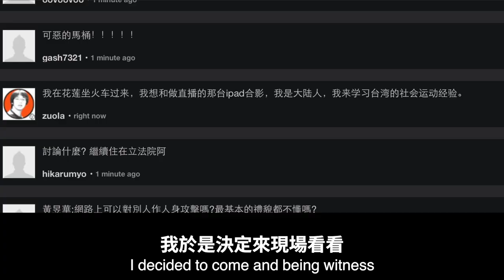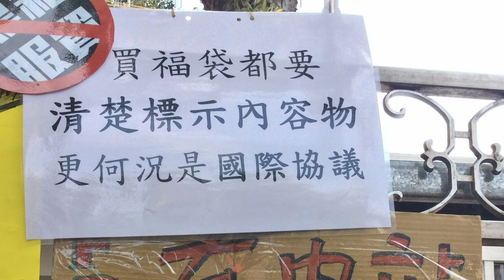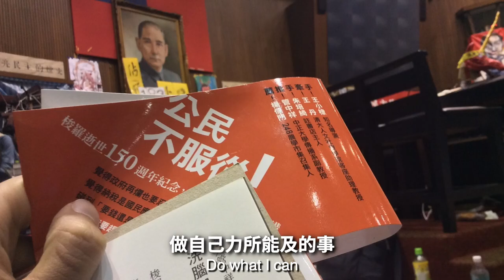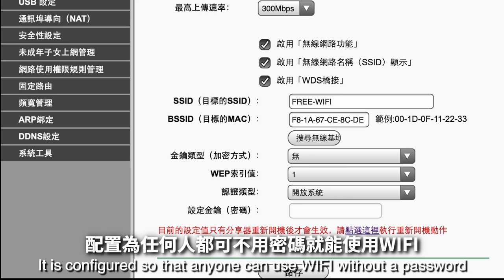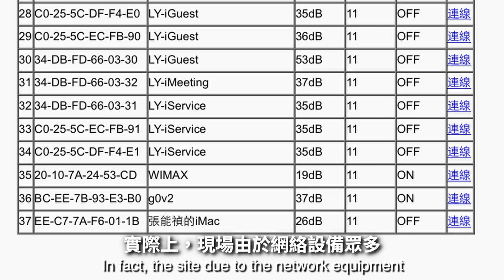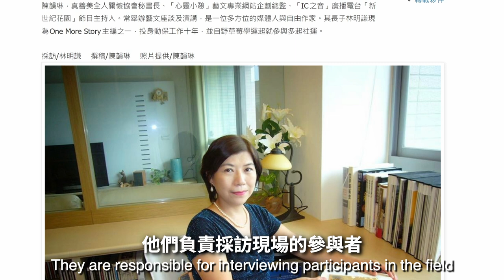翻牆者佐拉參與318學運並在立法院用網絡翻牆技術幫助到大家的故事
大家好，我叫佐拉，我生活在花蓮。我在中國出生，在中國生活了30年。我也是一名社會運動者，10多年前，我在中國面臨網絡審查的情況下做了很多公民報道，天不怕地不怕，就怕不在新聞現場。2014年的3月，從電視上知道有人佔領立法院，又看到龍三的直播畫面，我於是決定來現場看看，我說要和龍三的的做直播的iPad合影。我就是被龍三的「拖鞋直播」吸引到現場的。

3月22日，我坐火車到了台北，有朋友介紹了公民記者林琨堯 ，他幫我借到了長老教會的背心。有這個背心，感覺會被上帝保佑著了：）

我到達的這天已經是第五天了，立法院周邊的街上滿是人群，這場運動，已經從學生運動變成公民運動了，有學生，拿著自制的牌子或標語，有學生模樣的人的牌子的寫著「太陽花光照亮黑箱」，有的寫著」家要自己養，國要自己救「，」黑箱服貿，成大學生站出來「，有的標語顯然是以家長的口吻寫的」孩子們，我們以為你榮「，」孩子謝謝你們，你是我們的希望「，」爸媽你放心，我們很安全「，有的標語就比較政治化，如」消除邪惡外來政權，還我土地主權」，「廢除中華民國殖民體制，終結四百年的外來統治」 「I don’t need sex because the government fucks me every day」，有比較直接標語」買福袋都要清楚標示內容物，更何況是國際協議「，」擊退服貿協議，捍衛民主自由，阿嬤，我在這「 ，」馬耳茸 回頭是岸「 ，可能有人不知道馬耳茸為什麼指馬英九，我來補充一下，在佔領立法院前，馬英九鬧了一個笑話，他認為鹿茸是鹿耳朵裡面的毛，實際上鹿茸是鹿角。還有一個標語畫得很高，是」當獨裁成為事實，革命就是義務「，

人們在地上席地而坐，只是為了用數量上佔優勢的人群包圍立法院，防止警察衝進立法院內抓走抗議的學生。我這個穿著長老教會的背心的外國人，實際上是在觀光旅遊。我看到街頭有人在為示威人群提供充電服務，有人在送來水，有人在發放便當，每個人都在這場社會運動當中自發地尋找一個自己覺得有意義的位置。

我還惦記著立法院裡的那個直播的iPad，我想進去和iPad合影，也想親眼看一下國會到底長什麼樣。我終於爬上梯子，從二樓窗口進入了立法院的二樓記者席，看到了被佔領的立法院的樣子。第一張照片顯示佔領已經174小時了。我找到了那台iPad，最早是用一次性拖鞋撐著，我到達時，龍三已經找到更好的方法支撐了，他有專用的3G網絡進行場。

立法院裡的空氣品質很差，悶熱，又缺氧，都是人呼出來的熱空氣，有人找來橙色的排氣管道，情況有所改善，後來，有人找來了電工師傅，打開了空調，這才好了一些。

我決定留下來，認領工作，做自己力所能及的事。現場有媒體組，翻譯組，醫療組，法律組之類的，我就加入了網絡組。加入之後，我發現組裡面對網絡最熟悉的人是我，其他人是學生，他們沒有解決網絡問題的經驗，而我是有15年網絡經驗的網絡工程師。我開始統計用戶需求，立法院裡面有大約240人，約191個手機，21個iPad，46台筆記本電腦，都要和外界保持聯絡，要製作內容，傳播出去，吸引更多的人加入這場社會運動。

現場有人負責募集物資，我跟去跟他說希望得到3～5台無線路由器，很快，就有人捐助並送來了5台無線路由器。我進入無線路由器里配置為任何人都可不用密碼就能使用WIFI，方便他們傳遞現場資訊到他們的社交網絡里。同時，優先保障翻譯組和媒體組的人有通暢的網絡。實際上，現場由於網絡設備眾多，2.4GHz的頻段相互衝突，大家的網絡品質都不佳。不過我找到一個比較穩定的網絡，那就是立法院現場的有線網絡。

聯接立法院的網絡通常不能直接上網，需要立法院的網絡驗證。但立法院採購的方案可能只考慮了利用DNS劫持來控制訪問，並沒有封鎖PPTP/L2TP所用的協議端口，我是一個來自有牆的國家的資深網民，我正好擁有一台VPN伺服器為我的朋友們提供VPN服務，於是我給翻譯組的人提供了VPN帳號，密碼就是他們的手機號碼。

我還協助一個台大的女生弄一個one more story 的BLOG，他們負責採訪現場的參與者，寫出他們的故事。這個月，我幫這個BLOG加上了一個頂級網域名稱 歡迎大家去看看。

我照片上最後一個顯示佔領的時間是 211小時，我在立法院呆了37小時，認識了很多年輕的朋友。走出立法院後，我在街頭遇到有個在播放《辛德勒名單》 的曲子，那個小提琴曲我聽不得，一聽到這曲子，就猶如我站在哭牆前面，情不自禁的為失去自由的人感到悲傷。

回到家後第二天早上起來，發現摩托車被損毀了，我以為是因為我參與太陽花學運被反對者警告了，報警後警察來取證了。後來冷靜下來，才發現是家裡的狗成年了，吸引了周邊的狗，夜間等候在門外的野狗就把座位給拆了。虛驚一場。

3月30號，又去了一趟台北，參加大遊行。我做了一個頭盔，上面寫著「警察伯伯，別打頭「。 我有進入立法院，也有進入行政院，很慶幸，沒人打我的頭。

後來看到太陽花，覺得很親切，這生機勃勃的花，每日追逐陽光，盡量讓陽光照亮，長滿向日葵種子，來年有更多的太陽花長在陽光下。